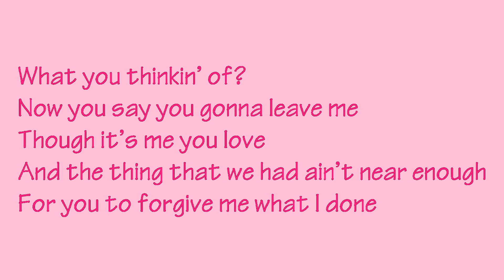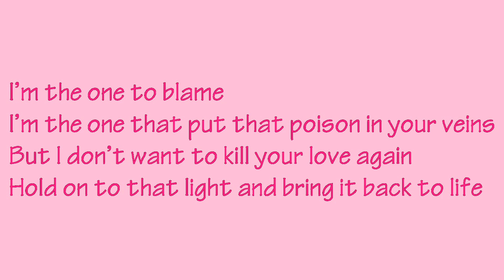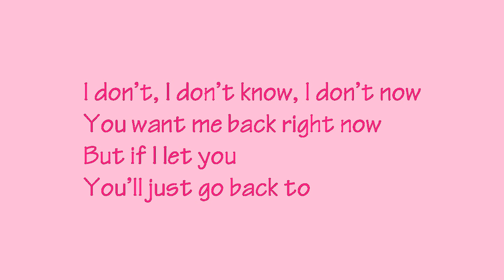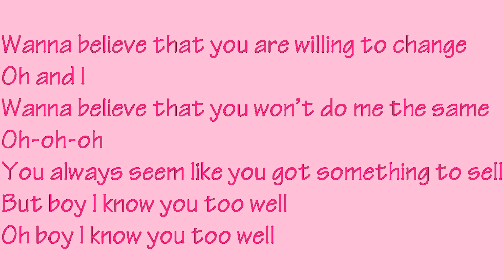Cover Drive - I Know You Too Well Lyrics HD + Download Link